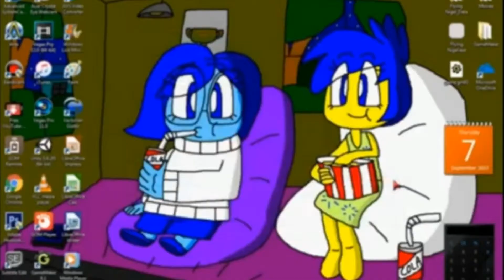Sadstory.exe (Remake) Full Gameplay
Welcome To Remake Of Sadstory exe Your CD Tray open pictures A course